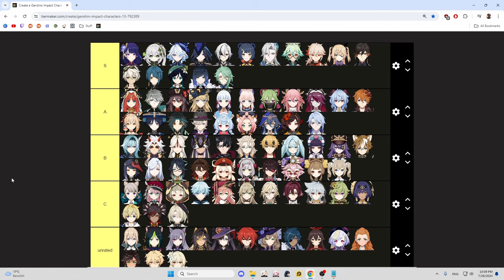Fontaine Tier List - F2P perspective!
Pre Natlan Tierlist! Just my very quick thoughts on every character in Genshin Impact, while also raiting them in a tier list. This is mainly about performance in combat, but also playstyle and variety in terms of teams or gameplay. Of course Abyss 12 is the main consideration here.
I'm also free to play, so having constellations on these characters might vastely change the perspective on these characters! This is also not Meta accurate, just my personal oppinion!

If you enjoyed watching, consider giving me a sub and/or like!

Video Content
00:00 Intro
02:11 S-Tier
08:15 A-Tier
15:48 B-Tier
23:00 C-Tier
28:23 Unrated